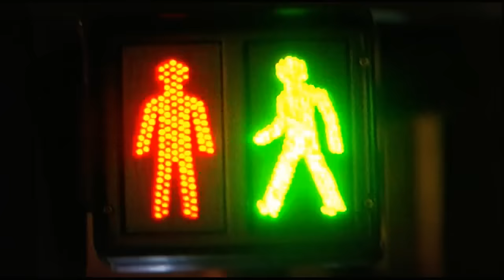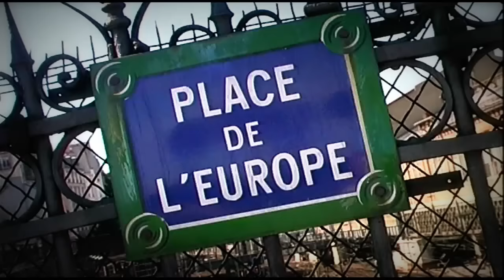Tiken Jah Fakoly : Bognan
ACTIVEZ LE SOUS TITRAGE EN DIOULA !
Clip de Tiken Jah Fakoly : Bognan. Produit en 1999 par ABSYNTHE production®

Associated  Performer, Recording  Arranger: Issa Kourouma
Associated  Performer, Recording  Arranger: Zakaria
Associated  Performer, Interprète  Vocal: Tiken Jah Fakoly
Composer  Lyricist: Tiken Jah Fakoly

Bognan : Titulaires des droits d'auteur UMG - Au nom de : Universal Music